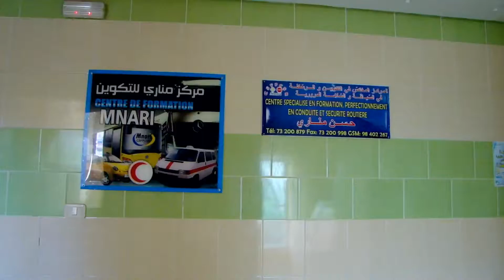Centre de formation "Mnari"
مركز المناري للتكوين للحصول على شهادة كفاءة مهنية لتكوين مدربي تعليم سياقة العربات صنف "ب"
للاتصال بنا: 73200879